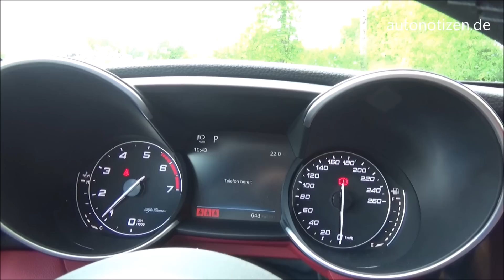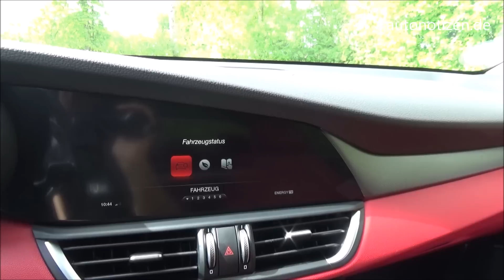Alfa Romeo Giulia Veloce 2.0 Turbo 2017 Review, Test, Fahrbericht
Mit der Giulia meldet sich Alfa Romeo zurück. Was kann das Veloce-Modell als 2.0 Turbo-Benziner mit 206 kW / 280 PS?

Grundpreis Alfa Romeo Giulia Veloce 2.0 Turbo: 47.800 Euro
Testwagenpreis: 57.015 Euro